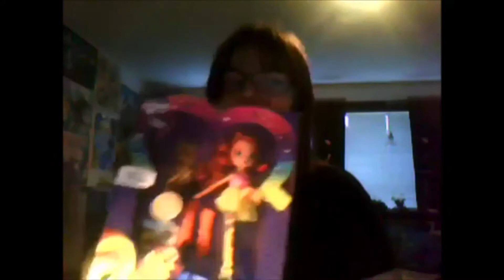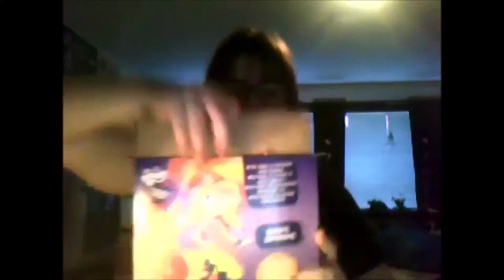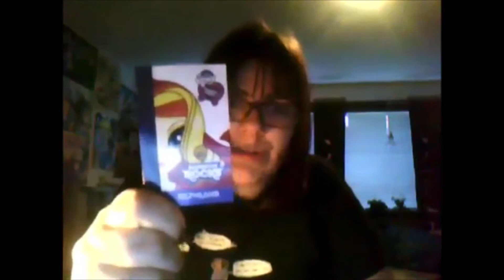Box Opening: Equestria Girls; Rainbow Rocks Sunset Shimmer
Hello, hello!
Watch my noobish ass open up this gorgeous Sunset Shimmer doll from My Little Pony Equestria Girls. She's so pretty!

Use the code ztarz for a month free. :D

Hey, thank YOU so much for taking some time out of your day to watch my content.